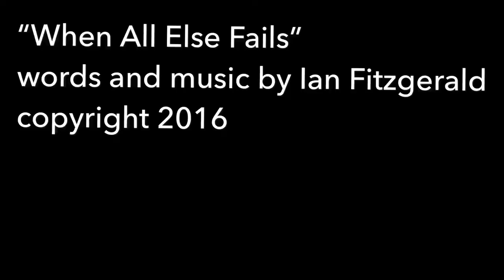Ian Fitzgerald - "When All Else Fails" (Big City Folk Private Encore)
Big City Folk
Private Encore
29 Nov 18
Hyland & Brunnock - “Suffragette”

Each week, we ask our Big City Folk Song Club featured act to share just one more song - one that they didn’t already play during their set earlier in the evening - for us.    This week, Ian Fitzgerald shares his song "When All Else Fails”.